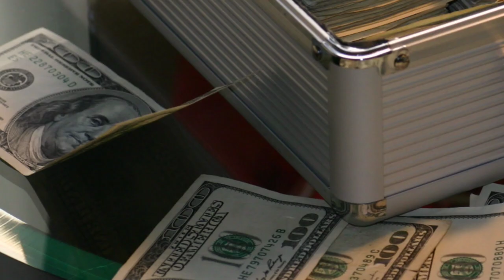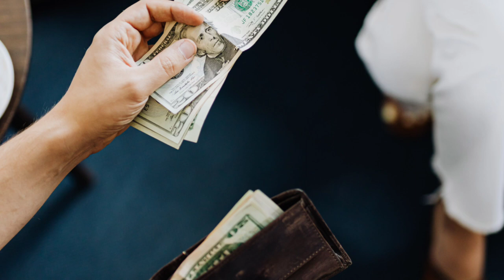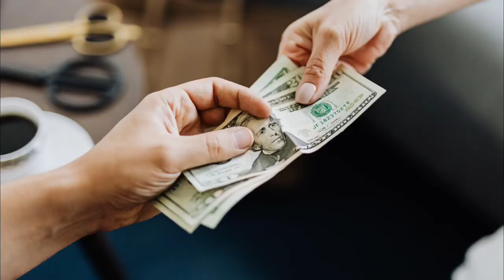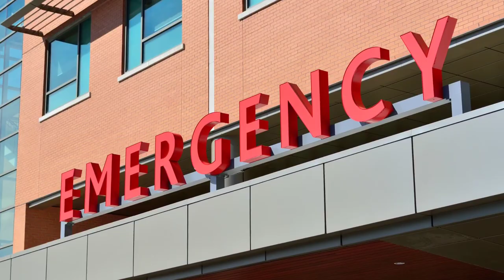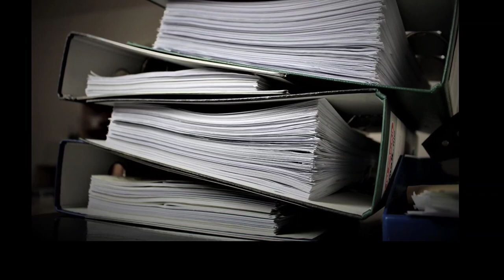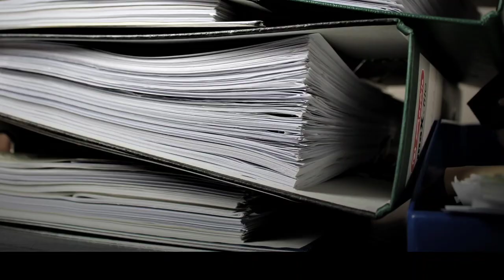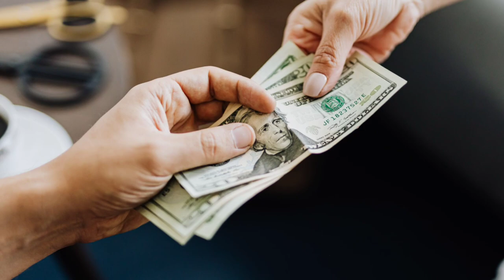BAKIT NAGAWA ITO NG PINAY SA BRITON NA ASAWA? | STEVEN AND EVELYN DAVIS STORY | Tagalog Crime Story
Matapos bihisan, pakasalan, at bigyan ng mala-prinsesang buhay, ano ang nakakakilabot na ginawa ng isang Filipina sa kanyang British na asawa?
Bakit niya ito nagawa? Alamin ang mga kasagutan sa unang episode ng Tagalog Puzzles of Crime.
With utmost respect and sympathy to the victims and their families and loved ones, each video is made with care and thorough research.
The Tagalog Puzzles of Crime does not own any right/copyright to the information and photos used in this video. Though made with such care, our team does not guarantee the 100% accuracy of the information in this video. This video may or may not contain information that were put to assist in conveying the story's message to the audience. If, by any chance, we have provided any misinformation due to the limitations of materials for research on the internet or due to our negligence, we sincerely apologize in advance. We thank you for your support and understanding.

Tagalog Puzzles of Crime
Tinagalog Murder Crime
True Tagalog Crime Murder Story
Tagalog Crime Story
Tagalog Murder Story
Tagalog Crime Stories
Tagalog Murder Stories
True Crime Stories Tagalog
Tagalog Crime Documentary
Tagalog Documentaries Real Stories
Tagalog True Crime Stories
Tagalog True Crime Story
True Crime
True Crime Stories
Tagalog Mystery Story
Tagalog Twisted Story
Fil-Am Story
Afam Story
Fil-Brit Story
Pinay Foreigner Story
True Shocking Story
True Story Murder Crime
Tagalog Documentary Crime
Tagalog Documentary Murder
Mystery Murder and Crime